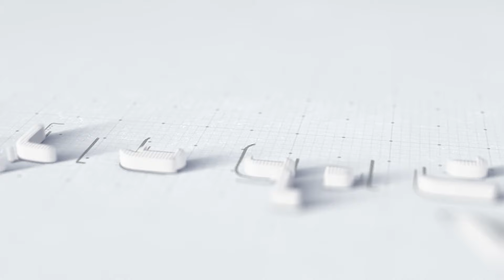විමල්ගේ ඉන්දියානු බිල්ලා සහ ගම්මන්පිලගේ ඇමරිකානු බිල්ලාwimalweerawansa 2024#CARBONTV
විමල්ගේ ඉන්දියානු බිල්ලා සහ ගම්මන්පිලගේ ඇමරිකානු බිල්ලා  2024#CARBONTV